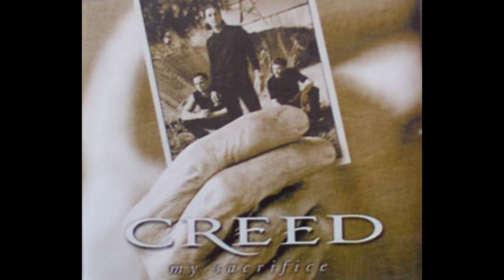Creed - My sacrifice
High Qaulit